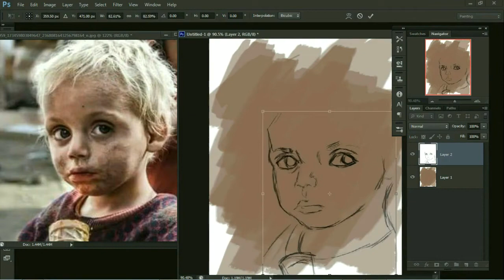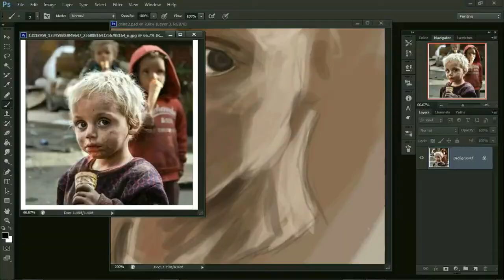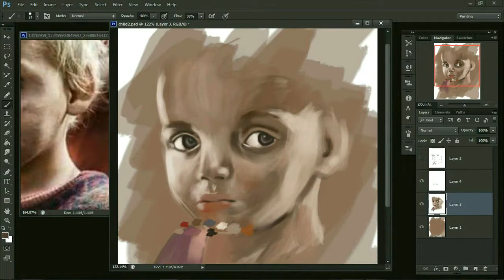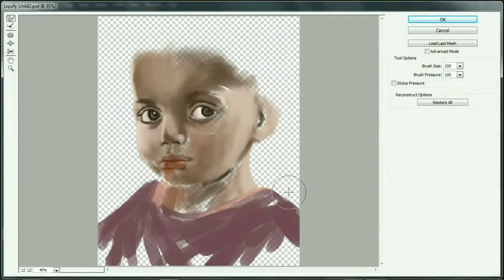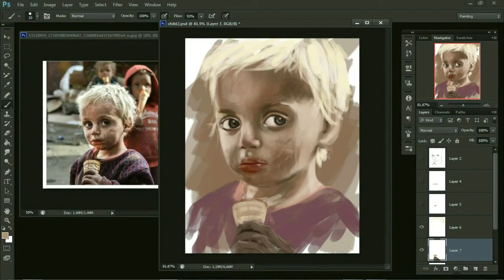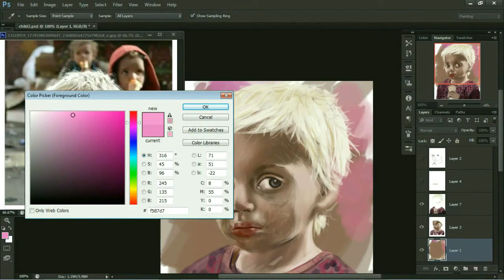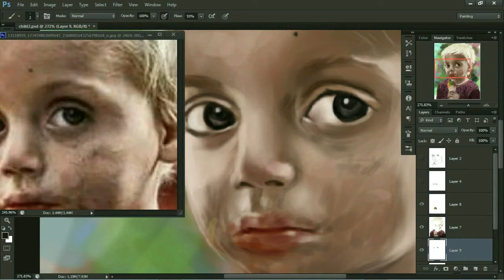speed painting child /Photoshop